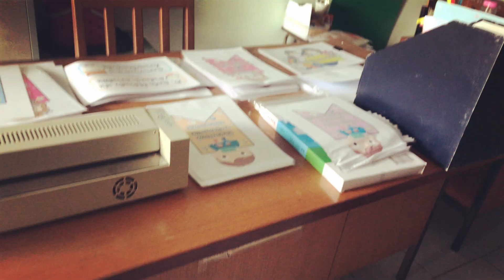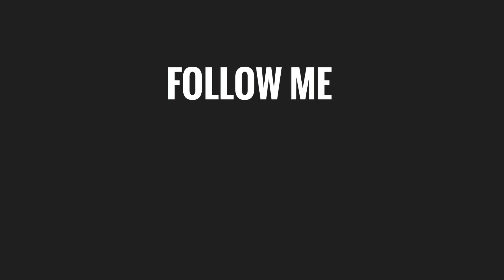NEW JOB, NEW SCHOOL by Janice Fuentes | School Tour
Another chapter in my life in the Kingdom of Thailand as a teacher, after 7 months jobless I can't wait to start working again. So this starts my journey to my new school and I am excited to see more blessings/testings that will unfold.

Thank you for those who commented on my previous video, the last part of this vlog is answering your questions and shoutouts.
Hope this video will help those who are still looking for job.

✅Inquiries
✅Collaborations

LIVE
Welcome to JANICE FUENTES LIVESTREAM, share the love to everyone!